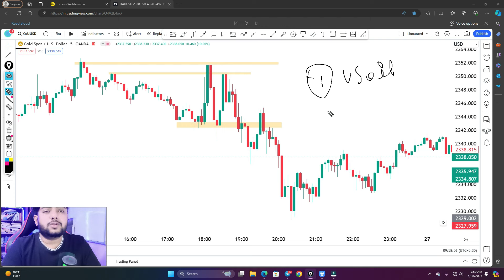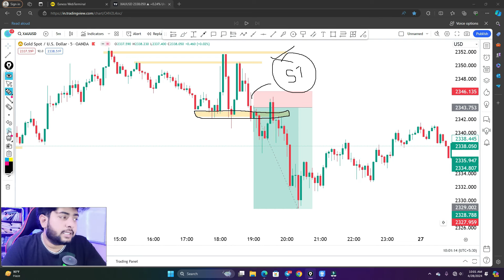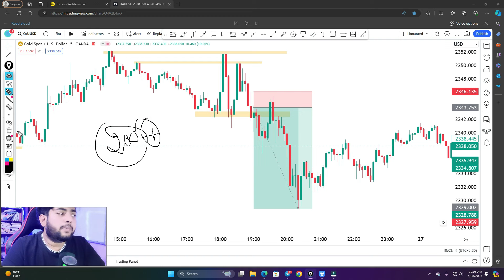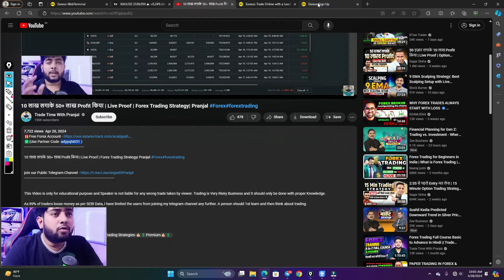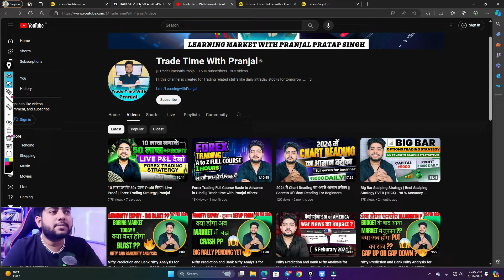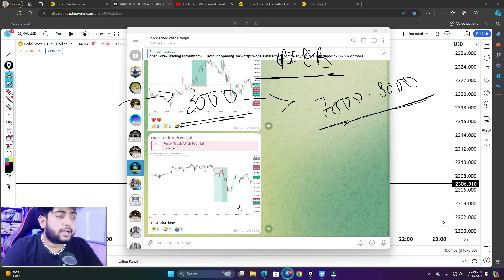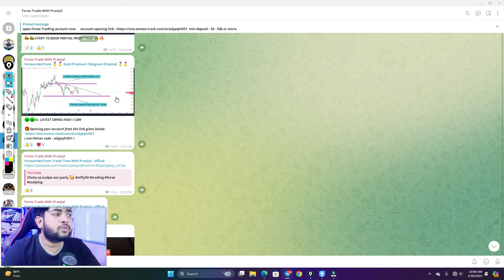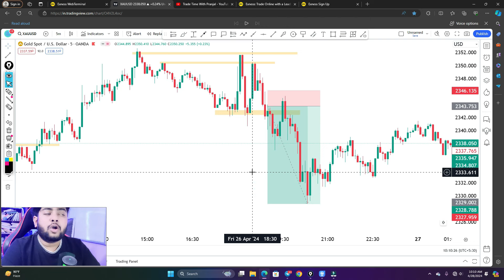Gold Live Trade Profit 26,000$ With Logic | Live Proof | Forex Trading Strategy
As 89% of traders loose money as per SEBI Data, I have limited the users from joining my telegram channel any further. A person should 1st learn and then think about trading.

🟢🟢Free options Trading Course -

 • Option Trading Strategies-💰💲Premium💰💲